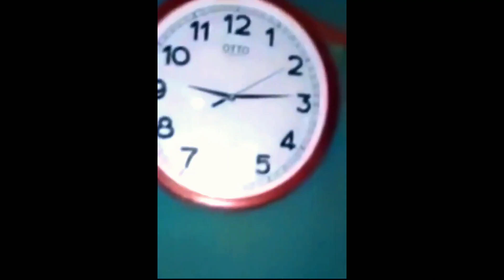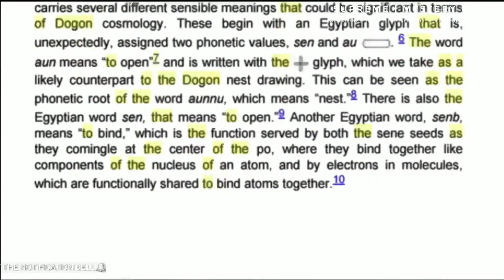GUARANTEED GOOSEBUMPS ! | Evidence of Ancient Technology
Stone came from Extraterrestrial found in Egypt
Alien stone in the Egyptian desert came from a rare supernova, scientists say
A strange extraterrestrial space rock unearthed in the Sahara Desert could be the first evidence on Earth for a rare type of supernova

Mysterious extraterrestrial rocks are unlike anything ever found on Earth, according to scientists.

The Hypatia stone – pebbles found in Egypt, which once came from a huge rock that was several meters wide – have long been known to have come to Earth from somewhere else. But new research shows they are even more alien than we thought, having been formed outside of our solar system and even before our sun existed.

That's the conclusion of new research that looked at how the strange rocks were formed, by exploring what minerals can be found inside them.